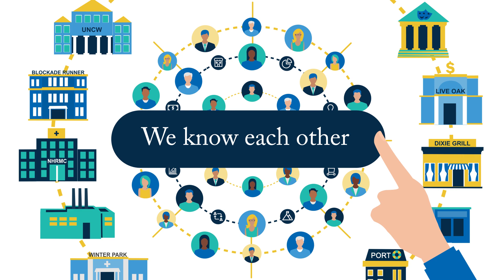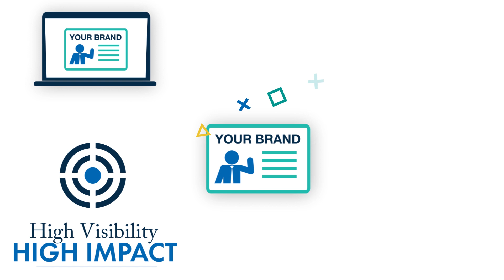Reach The People That Make Wilmington Tick